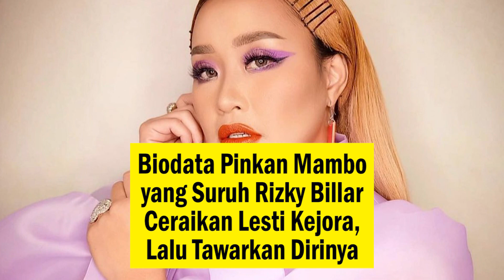Biodata Pinkan Mambo yang Suruh Rizky Billar Ceraikan Lesti Kejora, Lalu Tawarkan Dirinya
Belakangan ini, sosok Pinkan Mambo ramai diperbincangkan.

Pinkan Mambo diketahui meminta Rizky Billar menceraikan Lesti Kejora.

Dilansir dari video di kanal YouTube KH Infotainment pada Senin (28/11/2022), Pinkan Mambo menyuruh ayah Baby L menceraikan sang istri bukan tanpa alasan.

Pinkan Mambo menyebut Rizky Billar sudah tak mencintai Lesti Kejora.

Pinkan Mambo kemudian menyarankan Rizky Billar untuk mencari wanita lain yang lebih cantik dari Lesti Kejora.

Lihat informasi terkini bersama kami, di:

Palembang.tribunnews.com